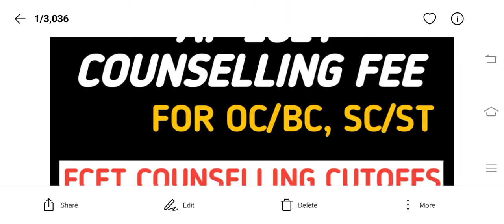ap ecet counselling fee details| ap ecet counselling cutoff ranks| ap diploma results update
ap ecet 2023 college wise allotments